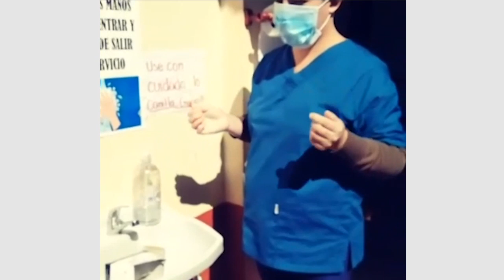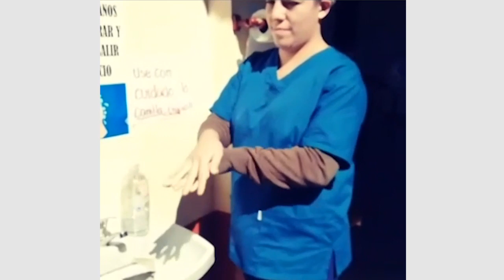Segundo puesto del Concurso de vídeos "Utilización correcta de la mascarilla"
Las funcionarias del Centro de Salud Dr. Juan Eulogio Estigarribia ganadoras del segundo puesto del Concurso "Utilización correcta de la mascarilla" nos dan algunos tips para usar la mascarilla facial.